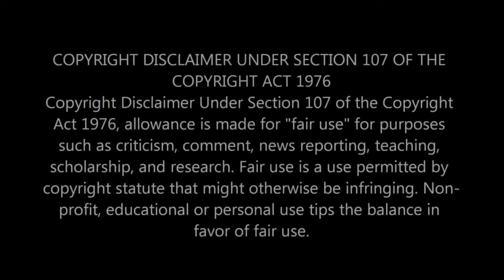Kana Kaanum Kaalangal Season 1 Episode 79 | Gawtham Haritha | Cine Times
சினி டைம்ஸ்
CINE TIMES